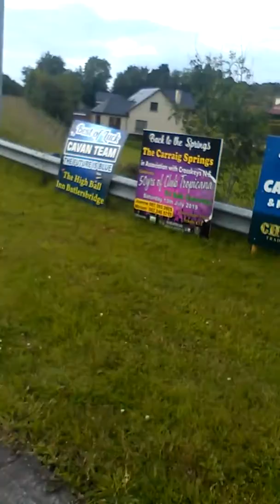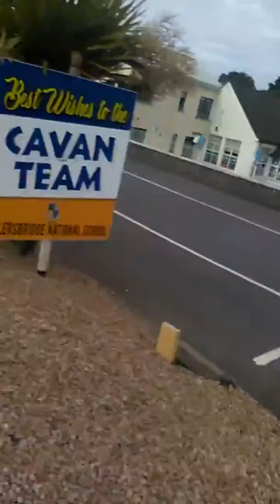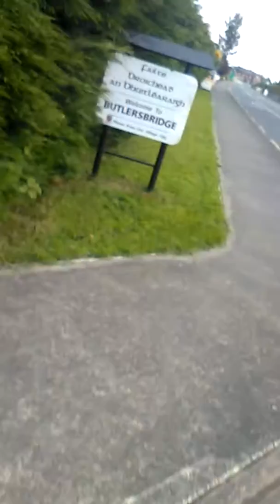Best of luck to Cavan in final from butlersbridge